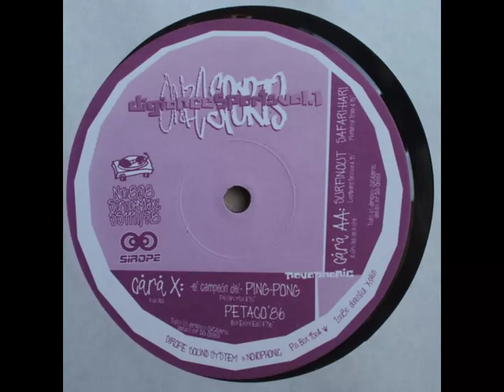Digi Once - (El Campeón Del) Ping Pong (Pelotari Mix)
Taken from:

Digi Once - Onze Sports Vol. 1
Novophonic (1998) - NPH 898